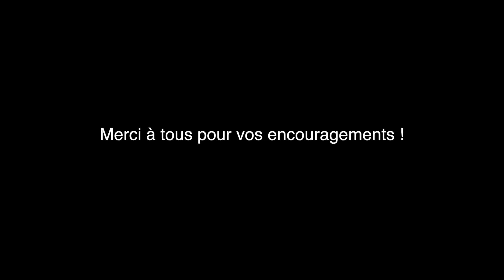Pyrénées E07 "Renaissance d'un Refuge"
Parti d'une ruine, 6 mois de travail pour lui redonner vie !